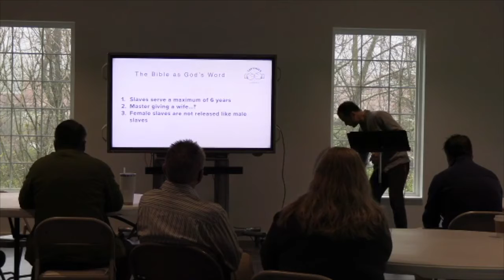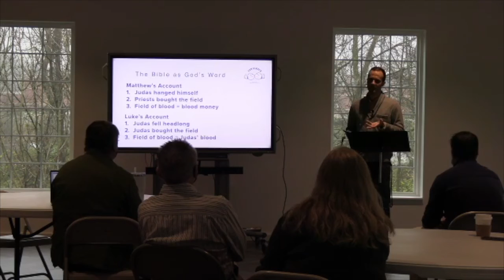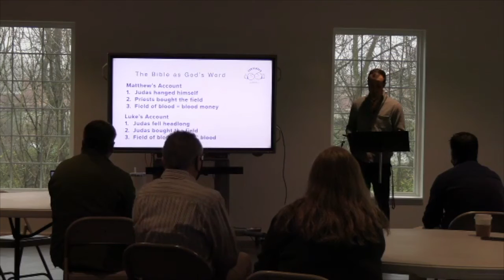The Bible as God's Word - Defense